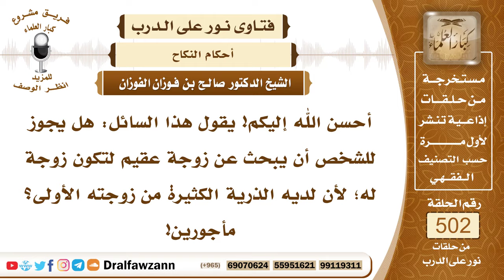7528- حكم البحث عن زوجة ثانية عقيم بحجة كثرة الأولاد من الأولى - الشيخ صالح الفوزان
"7528- أحسن الله إليكم! يقول هذا السائل: هل يجوز للشخص أن يبحث عن زوجة عقيم لتكون زوجة له؛ لأن لديه الذرية الكثيرة من زوجته الأولى؟ مأجورين!
الجواب: الجواب: لا ينبغي له أن يبحث عن المرأة العقيم؛ لقوله ﷺ: «تزوجوا الولود الودود، فإني مكاثر بكم الأمم يوم القيامة»، ولا يقول: أنا عندي أولاد كثيرون؛ لأنه لا يدري متى، ربما يعتريهم الموت والفناء، ولا يبقى عنده أحد، وأيضًا كثرة الأولاد مطلوبة؛ ليكثر جمع الأمة وسواد الأمة بذلك، ورزقهم على الله، لا يتأثر بالدعاية الباطلة التي تقول: تحديد النسل خوف الفقر، فإن هذه دعاية غربية ماكرة، فالمسلمون يكثرون من النسل ما استطاعوا؛ لأن في ذلك تكثيرًا للأمة، وإرهابًا للعدو.
السيرة الذاتية:
للاشتراك في قناة الشيخ صالح الفوزان

14_ الشيخ محمد أمين الشنقيطي
يتيوب

15_سماحة المفتي عبد العزيز آل الشيخ
 يوتيوب

رئيس الفريق
لمشروع كبار العلماء